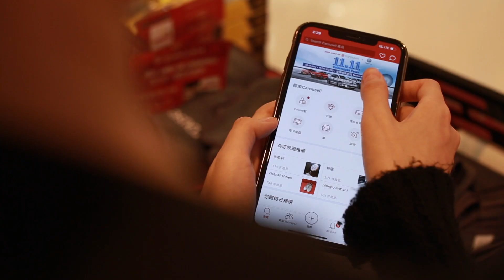【Carousell X Volkswagen HK 車展】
首個 Carousell 與 Volkswagen 聯乘嘅車展已於11月10-11號喺荃灣愉景新城舉行！活動上有多款新車搶先試坐，Carousell用戶仲可以獲得「Find Cars on Carousell」汽車精品。

Carousell 旋轉拍賣一直致力推廣汽車市場，更積極與不同汽車品牌合作，希望除咗網上平台及APP外，可以面對面將Carousell概念推廣到每一位對汽車有興趣嘅用戶身上。

即瀏覽Carousell車版尋找車盤同汽車零件，全新車版頁面仲有更好的瀏覽體驗！